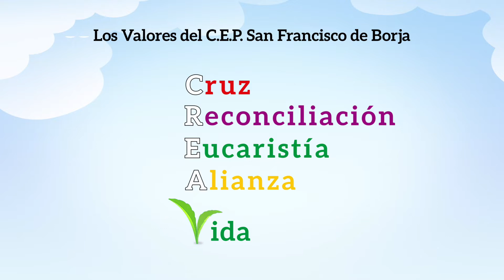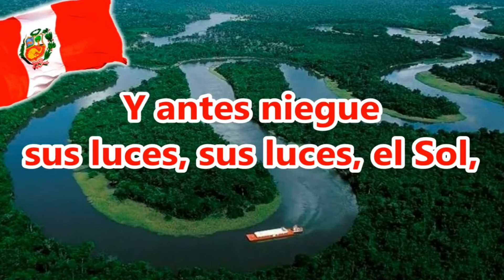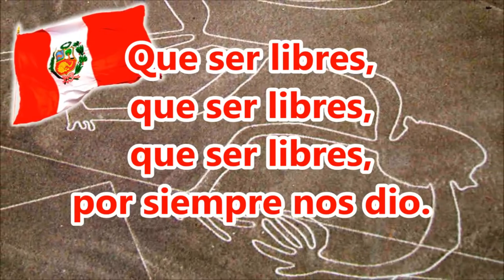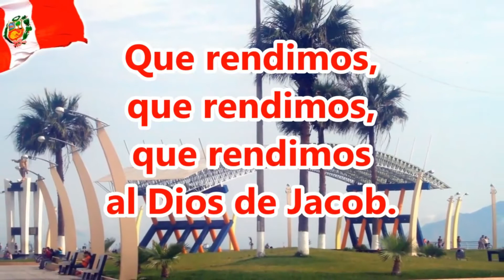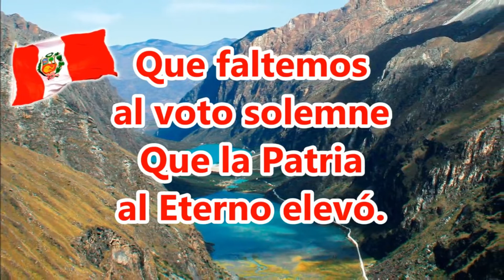Formación 18 de julio OK